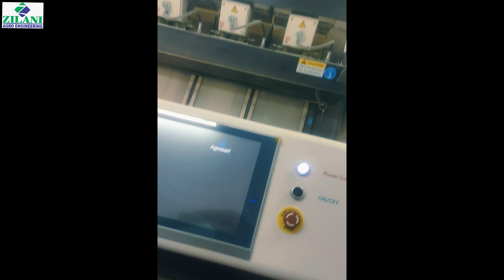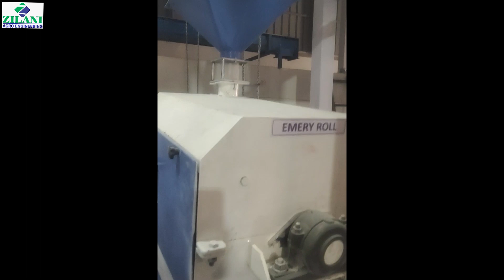MOONG MOTH DALL MILL PLANT WITH SORTEX AT NAGAR AGRO FOOD PRODUCTS BIKANER, RJ BY ZILANI AGRO ENG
AT
ZILANI AGRO ENGINEERING,
Nr MARUTI TOBECO KAKOSHI CHAR RASTA SIDHPUR,
384151 (N.GUJARAT)
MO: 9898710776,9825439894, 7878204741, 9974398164